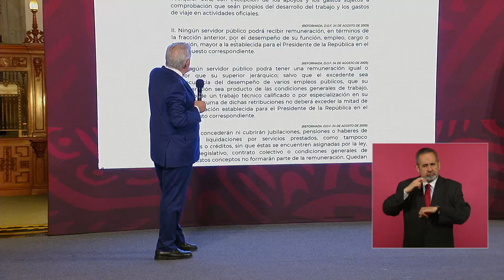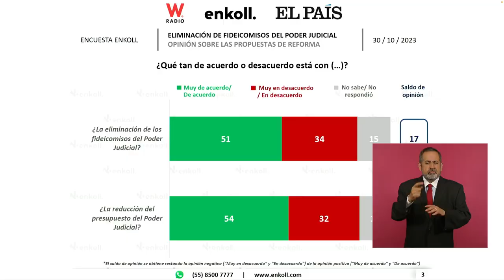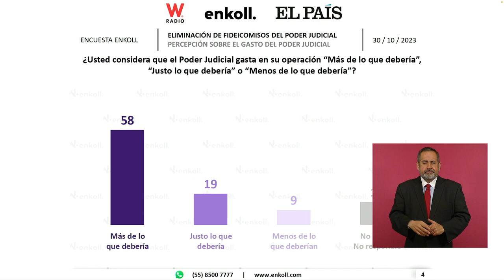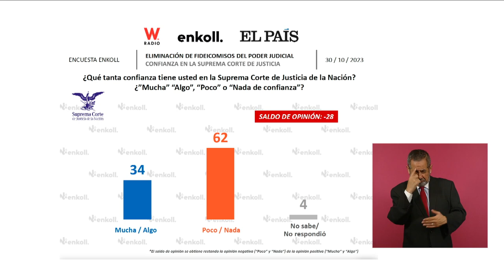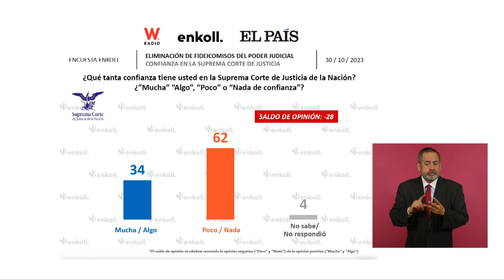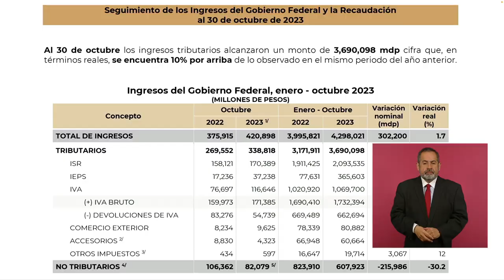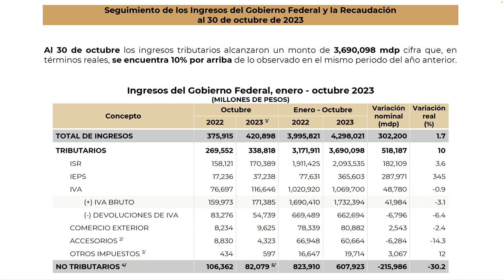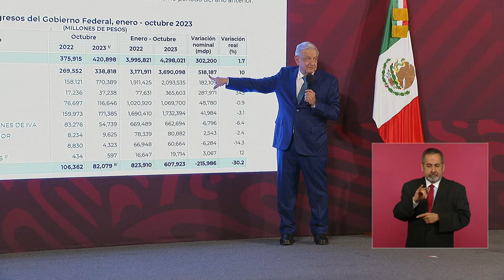MAÑANERA 31 de octubre 2023